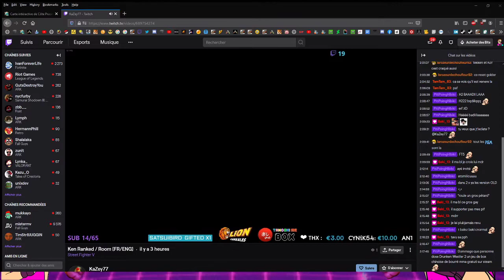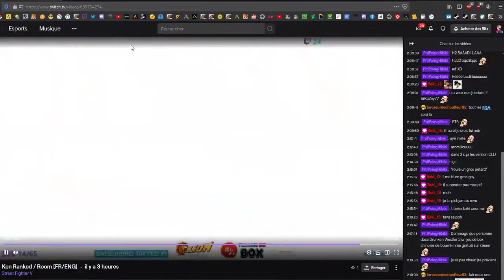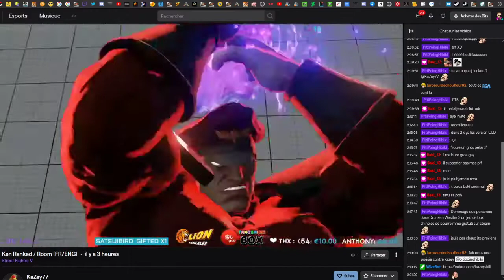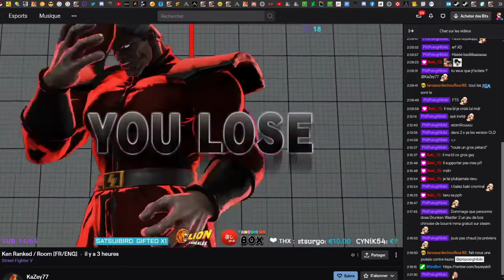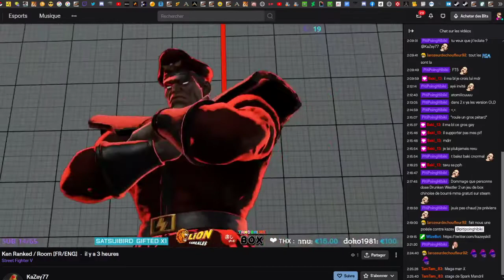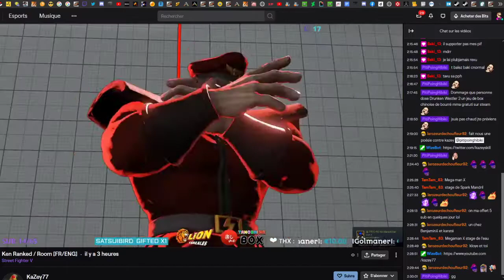Kazey vs PPH FT5